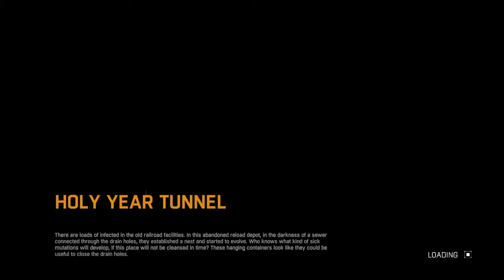Taking on the quarantine DLC like a champ